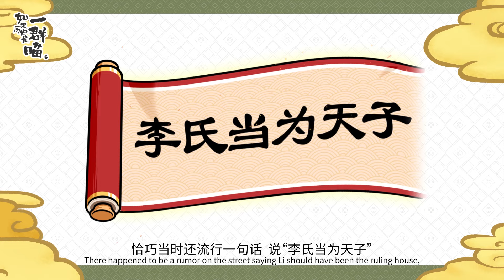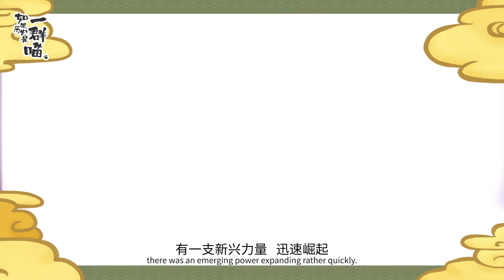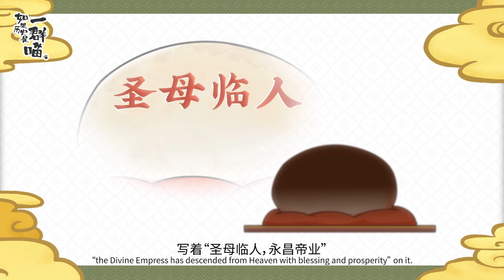💥💥💥 《如果历史是一群喵》第7季合集 | If History Is A Bunch of Meow 隋唐风云篇 搞笑 历史 萌系 日常 励志 【正版授权】